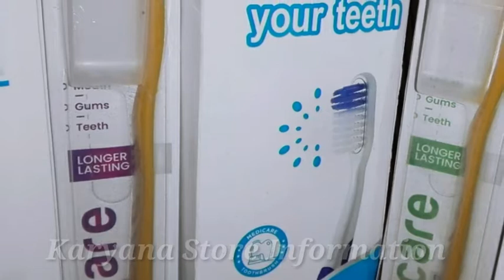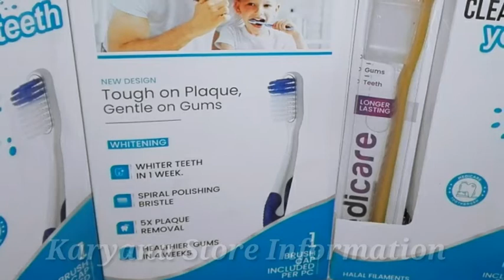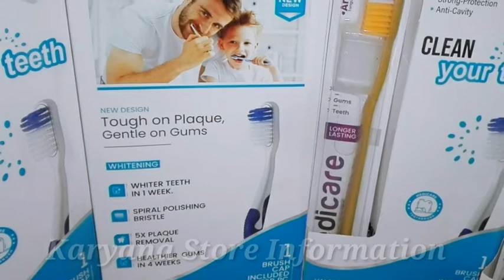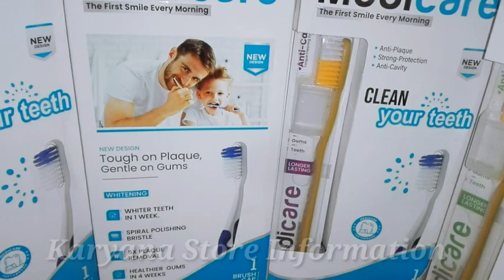ToOthbrush 20Rupees| Wholesale price Review 2022 | Clean Your Teeth | Medicare Toothbrush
ToOthbrush Price Review
20 RUPEES  Brush